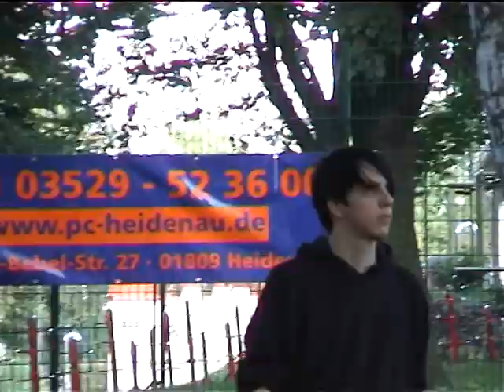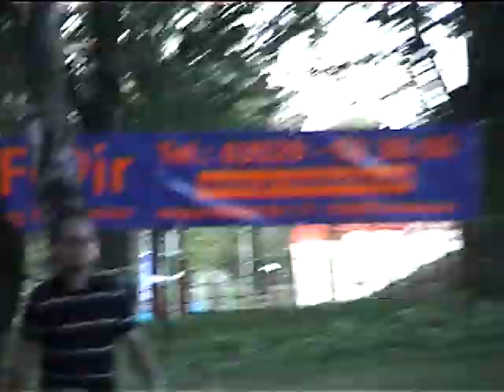rock im bad 2